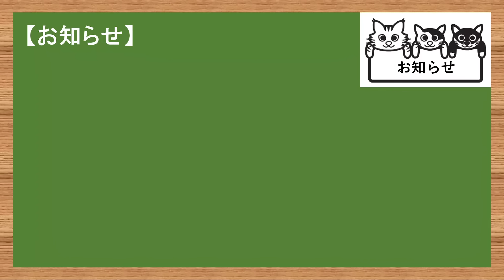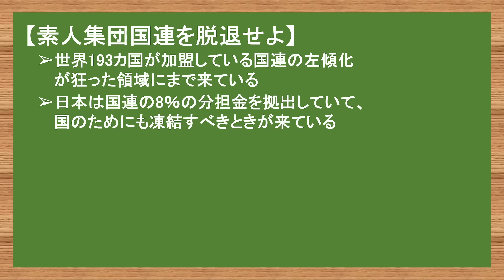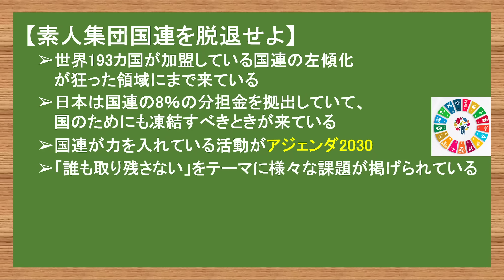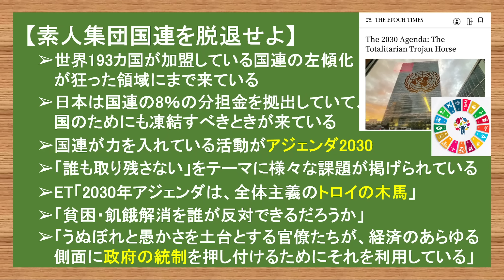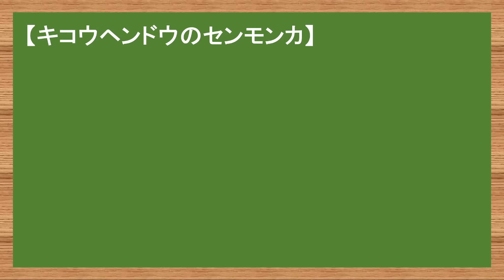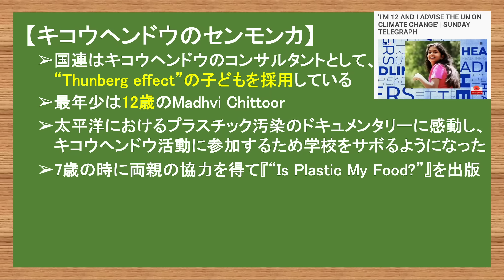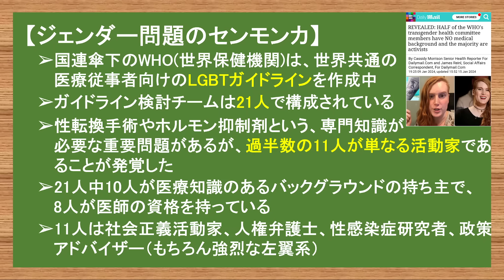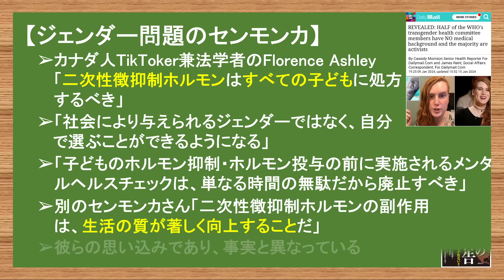3.15 国連は「トロイの木馬」